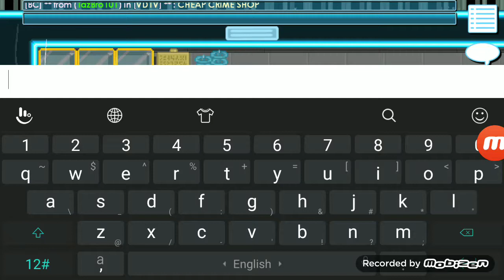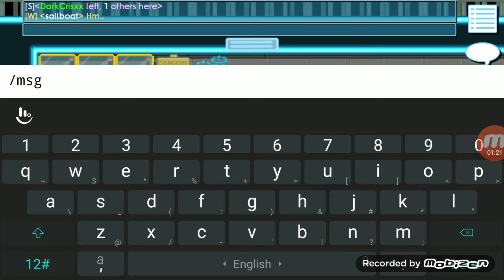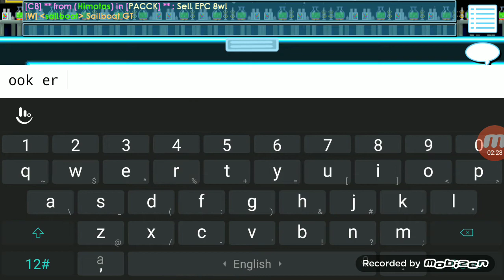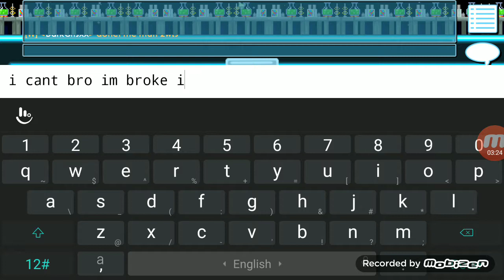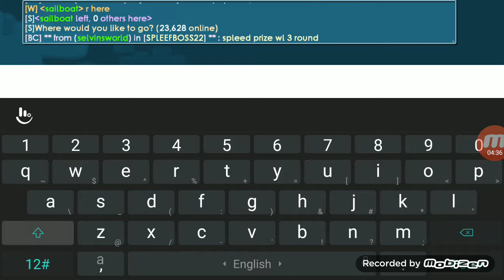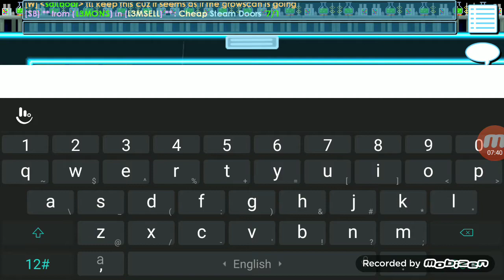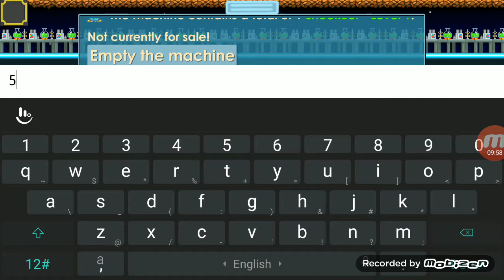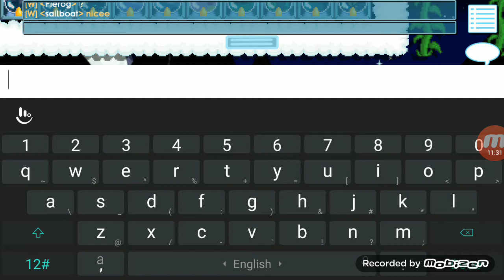How to Profit with SCIENCE STATIONS! No farming! Sailboat GT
Sub for mo
😂 Like this video for a profit video with the chemicals I get:)